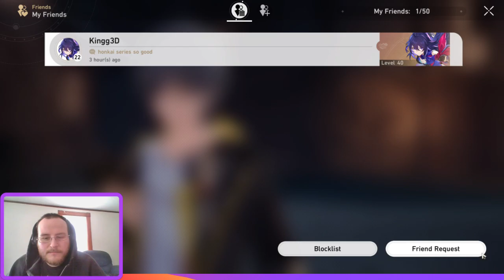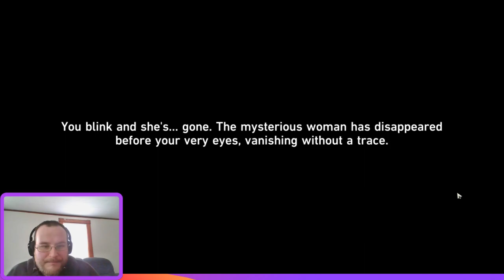Honkai: star rail [part 3] shampoo i mean sampo